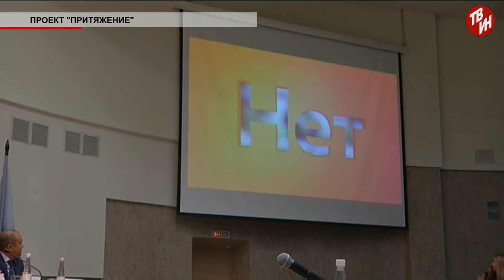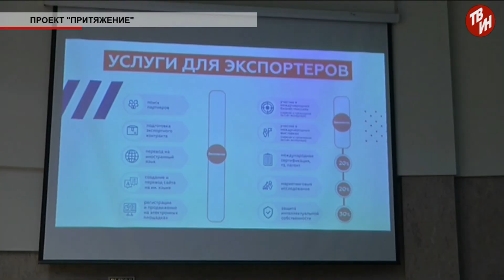Время местное Эфир: 16-09-2019 - Проект "Притяжение"